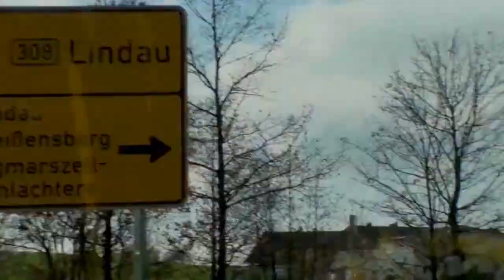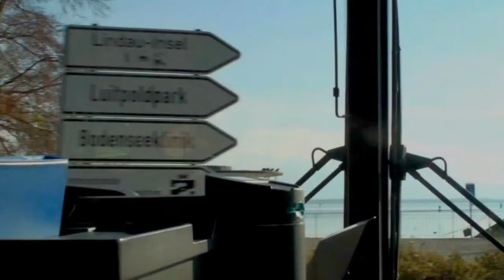Mit dem Bus von Lindenberg Allgäu nach Lindau Bodenses W.Kempert 6 Min